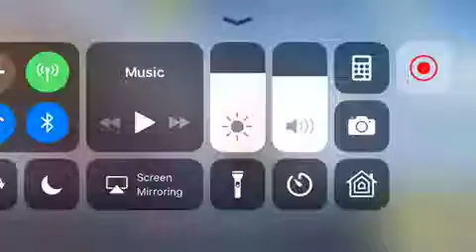I got a win (kind of )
If you count miles a head of the Oppents team then yes I got a win